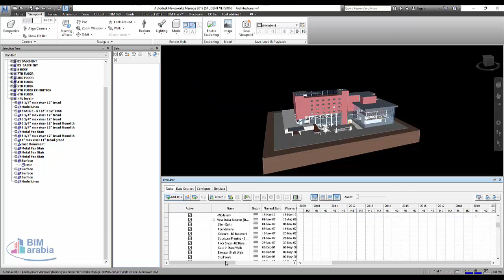navisworks update data sourse